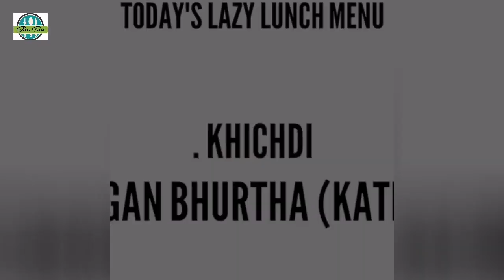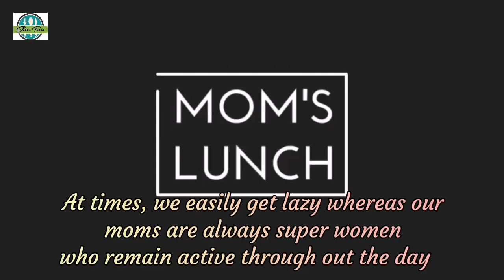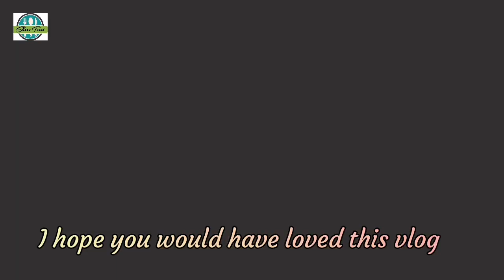Lunch routine in lockdown /khichdi /brinjal bhurtha (kathrikai masiyal) /Mutton dum Biryani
Hi friends.. Today in this video, have shared with you my lazy lunch routine in which have prepared khichdi (rice & dal pulav) , brinjal bhurtha (kathrikai masiyal) and papad... Do watch the full video and enjoy.. Do try out the recipes and drop your feedback in the comment section below..